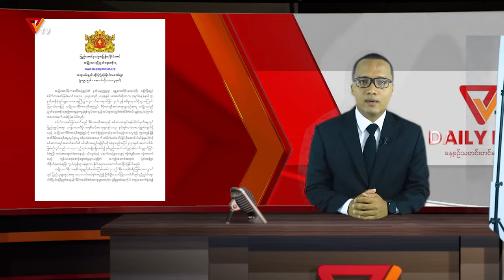Daily News (7 October 2024)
ဒီနေ့ အောက်တိုဘာ ၇ ရက် တနင်္လာနေ့အတွက် တင်ဆက်ပေးမယ့် သတင်းခေါင်းစဉ်တွေကတော့.

- အမျိုးသားဒီမိုကရေစီအဖွဲ့ချုပ် ဒုတိယဥက္ကဌ(၂) ဖြစ်သူ ဒေါက်တာဇော်မြင့်မောင် ကွယ်လွန် အနိစ္စရောက်တဲ့အပေါ် အမျိုးသားညီညွတ်ရေးအစိုးရက အထူးဝမ်းနည်းကြောင်း သဝဏ်လွှာပေးပို့လိုက်တဲ့ သတင်း၊

- ကြားကာလဒေသန္တရပြည်သူ့အုပ်ချုပ်ရေးဖော်ဆောင်မှု ဗဟိုကော်မတီနဲ့ ပဲခူးတိုင်း မြို့နယ်ပြည်သူ့အုပ်ချုပ်ရေးအဖွဲ့များ တွေ့ဆုံဆွေးနွေးတဲ့သတင်း၊

- အခုတင်ဆက်မှာက  အမျိုးသားဒီမိုကရေစီအဖွဲ့ချုပ် ဒုတိယ ဥက္ကဋ္ဌ (၂)  ဒေါက်တာဇော်မြင့်မောင် ကွယ်လွန်တဲ့သတင်း၊

- သီပေါမြို့မှာ အကြမ်းဖက်စစ်တပ်နဲ့ တိုက်ပွဲတွေပြင်းထန်နေတယ်လို့ TNLA အသိပေးထုတ်ပြန်လိုက် တဲ့သတင်း၊

- မုံရွာအကျဥ်းထောင်မှာ CDM ဝန်ထမ်းနိုင်ငံရေးအကျဥ်းသားတွေကို Non-CDM လုပ်ရန် ထောင်အာဏာပိုင်များက ဖိအားပေးခြိမ်းခြောက်နေတဲ့သတင်းနဲ့ ဒီနေ့အတွက် မြန်မာနိုင်ငံတဝှမ်းက လူမျိုးပေါင်းစုံ ဘာသာပေါင်းစုံ ပါဝင်တဲ့ စစ်အာဏာရှင် တော်လှန်ရေး ဆန္ဒပြလူထုသပိတ် သတင်းတွေပဲဖြစ်ပါတယ်။